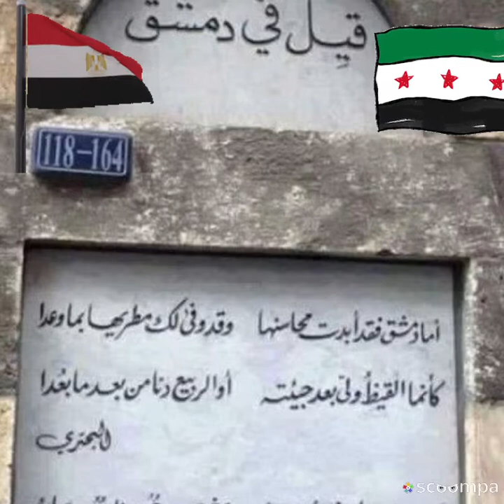من موسكي لسوق الحميدية